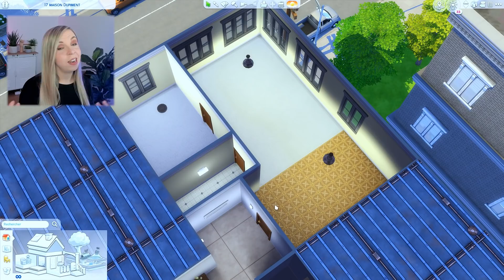Une rénovation qui tourne au viellot ... - SIMS 4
Cet appartement n'aura rien à voir avec ce qu'il était ..
Allez-vous apprécier le style choisi ? Gloups

Pour me trouver dans la galerie,
Mon ID Origin : itspixia
Vous trouverez l'appartement partagé en tant que pièce (salon) : "L'appartement de Mamie"
Vous pourrez poser la pièce à San Myshuno, 17 Maison Dupiment.

Questions récurrentes :
Mon age, mon matériel, mon programme ...